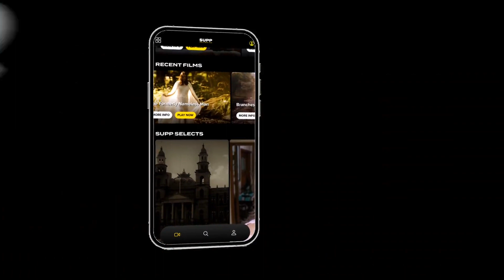SUPP Film _download our new apps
We are excited to announce that our iPhone app is now available for download.  Watch fresh independent short films on the go and cast yourself as a patron of the film arts.  Because when creatives are paid, they can keep creating!